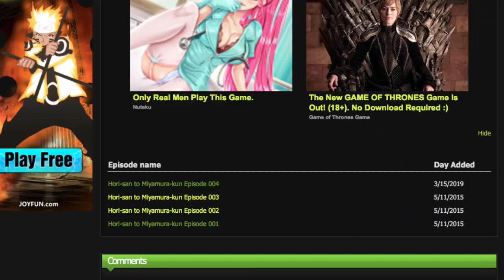HORIMIYA'S BL ship sails around the main one in (2012)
The Slice of Life Bromance of Hori San to Miyamura Kun